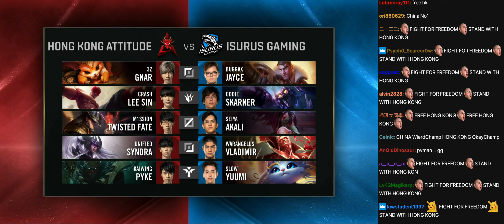HKA vs ISG - Game 1 | 2019 Worlds Play-In Round 2 | Twitch VOD with Chat